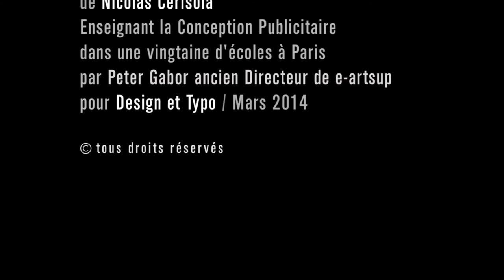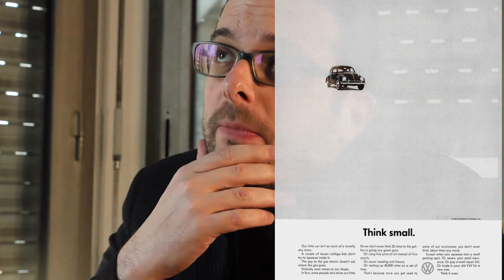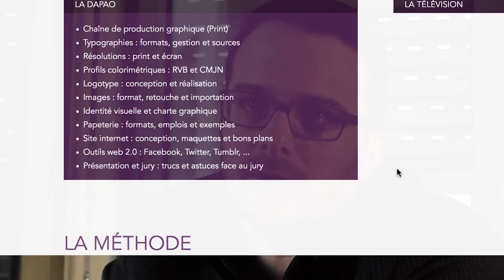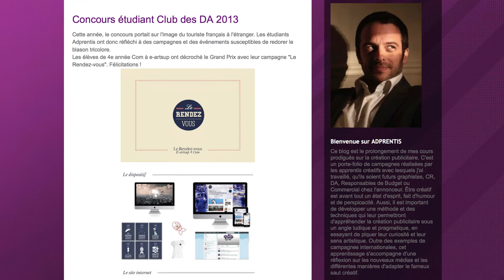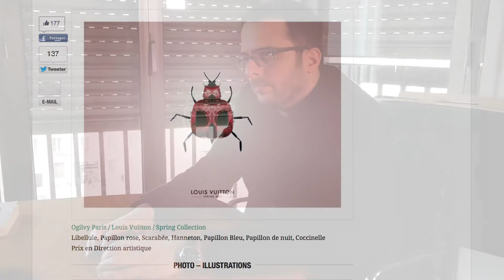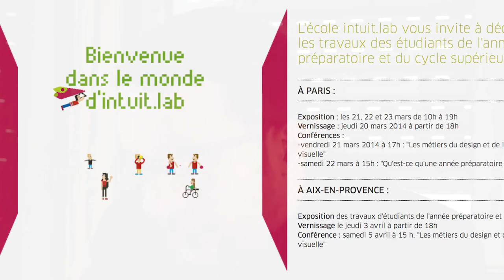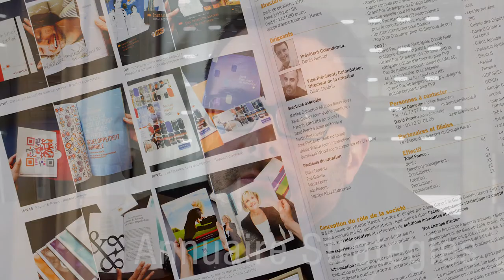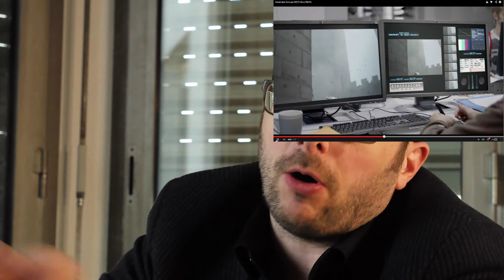Nicolas Cerisola | Concepteur Publicitaire et Manager de Talents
Interview de Nicolas Cerisola, qui fut pendant les 5 ans, durant lesquels j'avais pour mission de diriger l'école notre enseignant «Conception Publicitaire».

Il a, outre l'adhésion de ses étudiants au pragmatisme de ses cours, obtenu plusieurs prix pour les étudiants de l'école, et j'aimerais croire que c'est en partie grâce aux programmes pédagogiques que j'ai eu la possibilité de mettre en place. Nicolas Cerisola est un esprit indépendant et entrepreneur. Il connaît les jeunes, il les manage comme un coach sportif afin de les faire progresser sur la voie de leurs ambitions et ce, toujours dans un esprit collaboratif et avec comme ultime mission de les aider à atteindre leurs objectifs. Ce en quoi il rencontre depuis plusieurs années des succès grandissants. Grand merci à Nicolas, d'avoir su faire aimer la mal aimée qu'est la Pub dans l'esprit de nombreux jeunes désabusés. Manager de Talents lui va comme un gant «parce que vous le valez bien». © Interview Peter Gabor pour Design et Typo. mars 2014